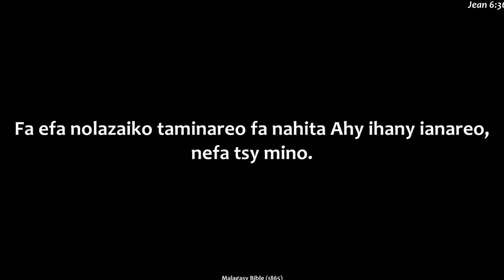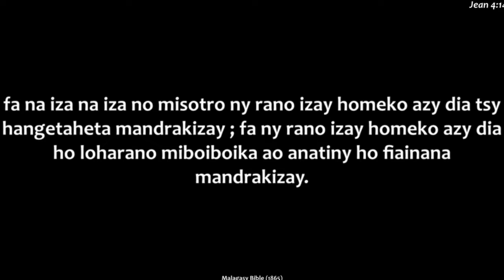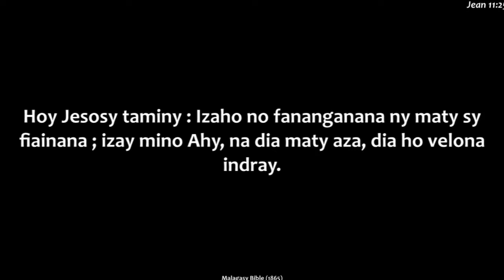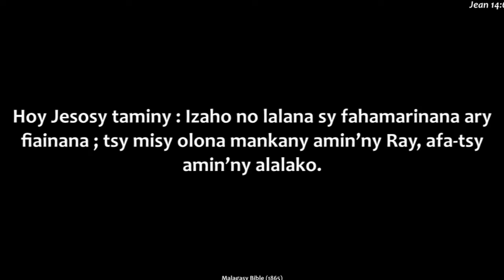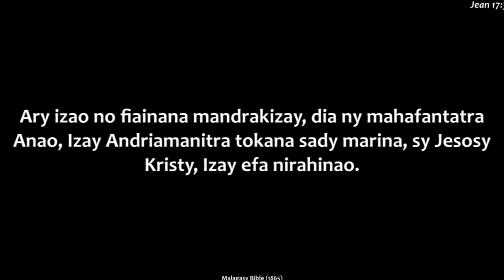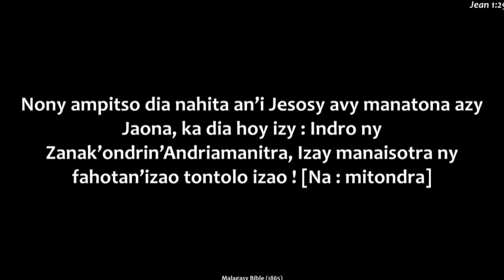FMC - Mibanjina an'i Jesosy Kristy (Andro faha 3)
Mibanjina an'i Jesosy Kristy (Andro faha 3)